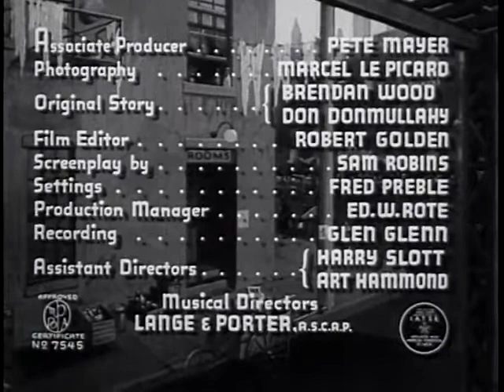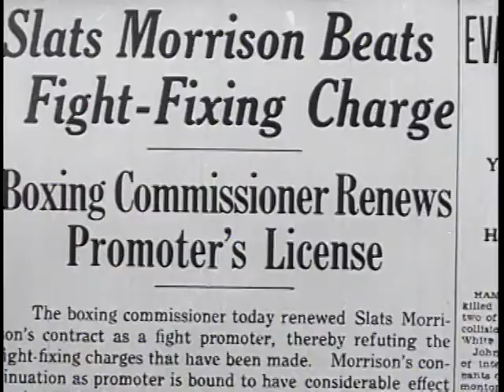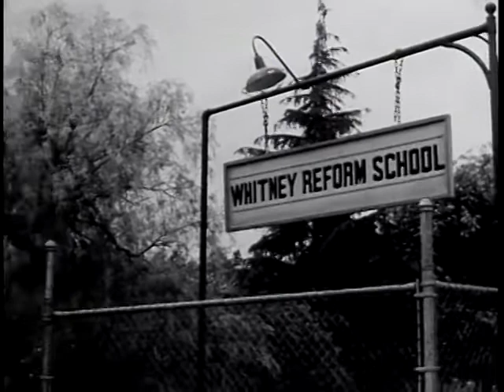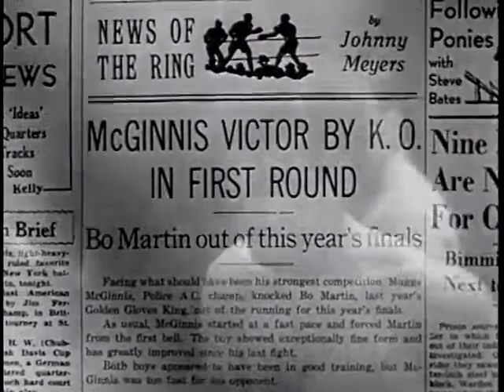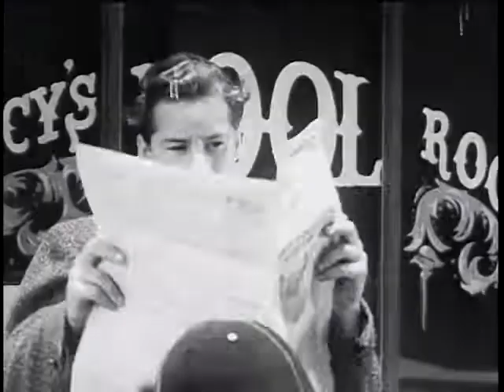Bowery Blitzkrieg 1941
Summary:   New York City's Bowery youth is infamous for the amount of crime they commit. Unlike his peers, Danny Breslin is training to be a boxer, studies economics and strives for success. After another neighborhood fight, police officer Tom Brady's best bet is to ask Danny to join his side and help him show the other boys that violence is not the answer and that there are more important things in life.

Decade:   40s
Genres:   Comedy, Drama, Romance
Directed by:   Wallace Fox

"Bowery Blitzkrieg" (1941) Cast:
Leo Gorcey - Muggs McGinnis
Bobby Jordan - Danny Breslin
Huntz Hall - Limpy
Donald Haines - Skinny
Ernie Morrison - Scruno
David Gorcey - Peewee
Bobby Stone - Monk Martin
Keye Luke - Clancy
Warren Hull - Tom Brady
Charlotte Henry - Mary Breslin
Martha Wentworth - Mrs. Brady
Jack Mulhall - Officer Sherrill
Eddie Foster - Slats Morrison
Dennis Moore - Dorgan
Tony Carson - Dutch
Pat Costello - Fight Coach
Dick Ryan - The Precinct Lieutenant